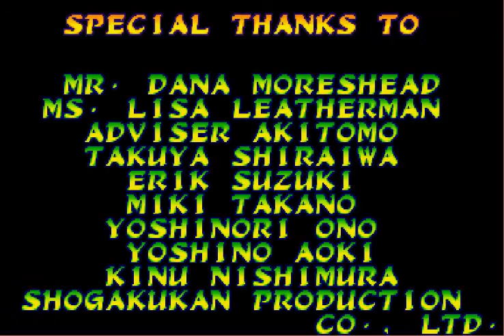Marvel Vs Capcom: Clash of Super Heroes II - Full Play Through